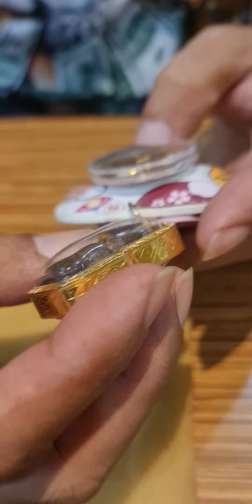@ปลัดขิก.ลปทิมวัดละหารไร่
@ไม้รักตายพรายเมตตาค้าขายสเน่ห์แรงจัด